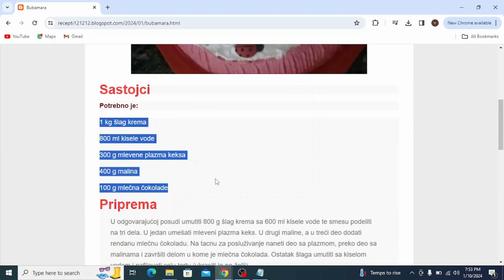Bubamara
torte
torte ivanjica
tortelini
torte akcija
torte andjelcic
torte arandjelovac
torte aman
torte ana i elza
torte aurora
torte arilje
torte autici
torte bez pečenja
torte beograd
torte barbie
torte banja luka
torte brze
torte bez secera
torte barbi
torte barbike
torte cena
torte crvena zvezda
torte cenoteka
torte cokoladne
torte coolinarika
torte cacak
torte crtezi
torte coko moko
torte dekoracija
torte decije
torte dis
torte dinosaurus
torte duga
torte dinosaurusi
torte domace
torte dostava
torte elza
torte elza i ana
torte eskom
torte elsa
torte elsa i ana
torte elegantne
torte emily
torte eponuda
torte fudbal
torte fudbalske
torte fudbalski teren
torte frozen
torte fudbaleri
torte farma
torte fortnite
torte flert nis
torte fondan
torte folklor
torte gelato
torte gomex
torte gotove
torte golub
torte gradiliste
torte gala
torte hulk
torte heineken
torte herceg novi
torte harmonika
torte ignjo
torte idea
torte jednorog
torte jagodina
torte jednorog sa slagom
torte jednostavne
torte jeftine
torte jez
torte jeni
torte jednorog slike
torte kragujevac
torte kremaste
torte kraljevo
torte koje se mogu zamrznuti
torte krusevac
torte kragujevac cena
torte kupovne
torte kolaci
torte ljubav i ja
torte lidl
torte leskovac
torte lipa nis
torte lazarevac
torte lol
torte leptir
torte loznica
torte lepe
torte lopta
torte maxi
torte mozart
torte motori
torte mladenovac
torte meda
torte novi sad
torte nis
torte najlepse
torte partizan
torte podgorica
torte pancevo
torte posne
torte prodaja
torte princeze
torte pinterest
torte pozarevac
torte quad
torte quark-sahne
torte quadrate
torte quark
torte quarkcreme
torte qimiq
torte recepti
torte rodjendanske
torte recepti bez pecenja
torte roda
torte recepti cokoladne
torte ronaldo
torte recepti kremaste
torte ruma
torte recepti sa slikama
torte roblox
torte stamevski
torte slike
torte traktor
torte torte
torte tik tok
torte tropic
torte tom i dzeri
torte traktori
torte trnava promet
torte tsv
torte trebinje
torte tivat
torte univerexport
torte ukusi
torte uzice
torte u obliku broja
torte ukrasavanje
torte ukrasene cokoladicama
torte vanilica
torte vocne
torte vragolic
torte valjevo
torte vidikovac
torte vozdovac
torte vrbas
torte vrste
torte vranje
torte vuk
torte winx
torte wien
torte winks
torte wolt
torte wien bestellen
torte werl
torte wikipedia
torte wednesday
torte cake
torte youtube
torte automobili
torte auto
torte aleksandra
torte akullore
torte ariel
torte ananas
torte audi
torte al cioccolato
torte asmr
torte apfel
torte brojevi
torte bez kora
torte cetvrtaste
torte crtani
torte cokoladne recepti
torte challenge
torte cokoladne jednostavne
torte čizkejk
torte chocolate cake
torte cheesecake
torte cocomelon